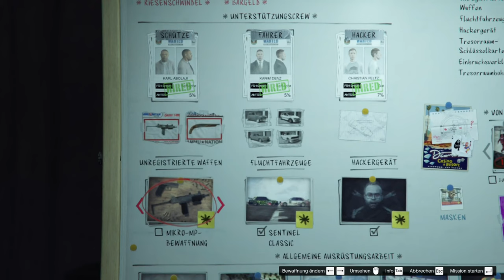Mir sind Produktiv